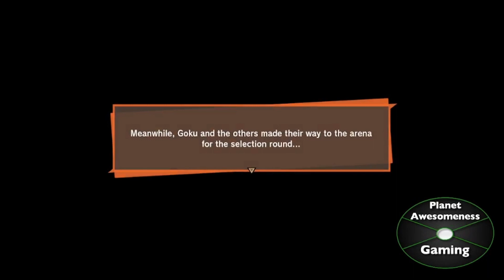DragonBall Z Kakarot Part 24 - P.A. Gaming 2.0. (HD)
A new root of evil approaches